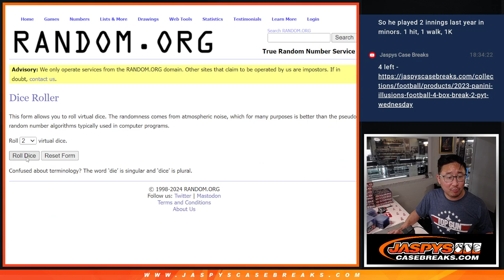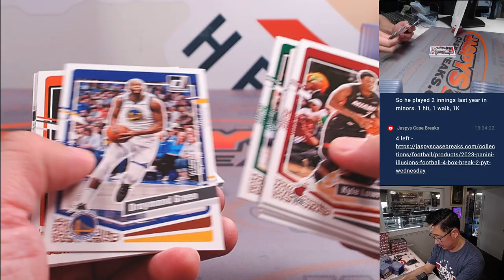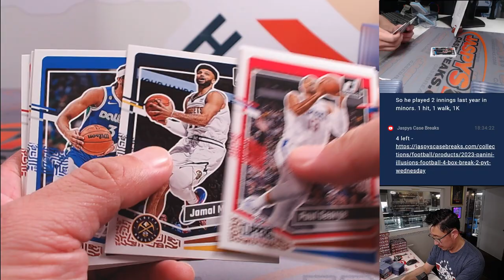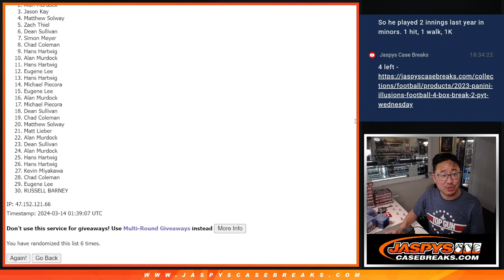W, 03/13/24 - 2023-24 PANINI DONRUSS BASKETBALL 1-PACK HOBBY BREAK #3 *RT*